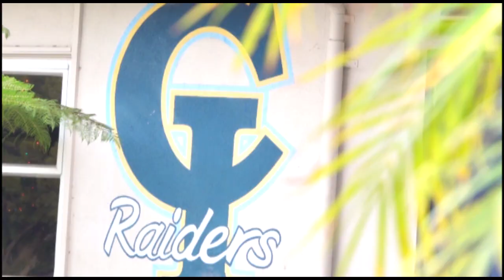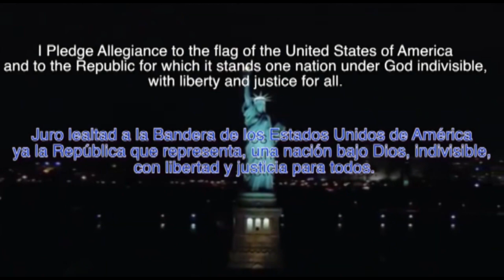Tuesday, May 24th, 2022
Enjoy some Senior Interviews on today's show. Class of 2022, finish your year strong.